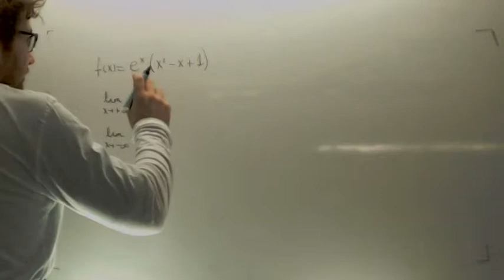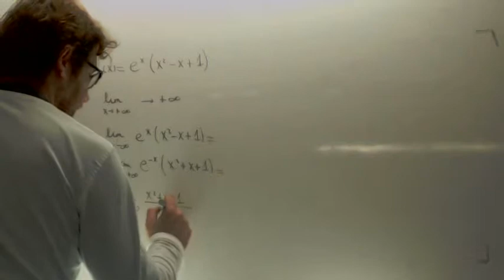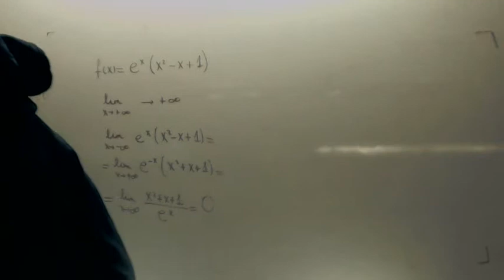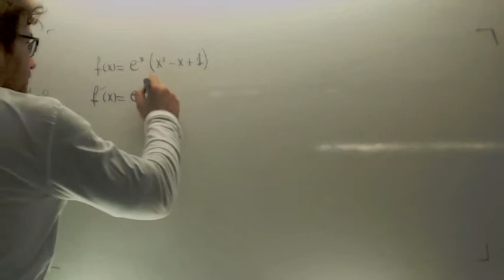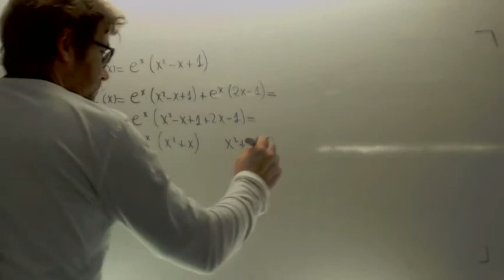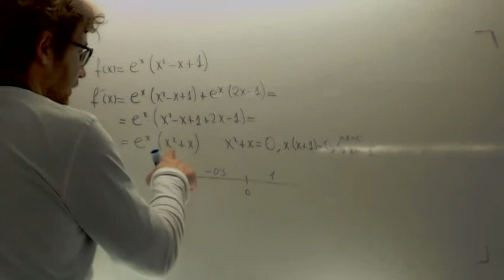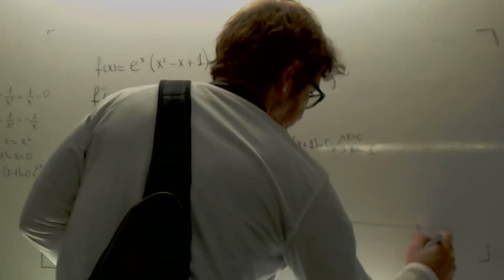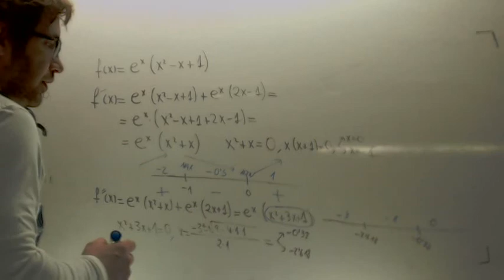Funcion crecimiento decrecimiento concavidad convexidad Matematicas Academia Usero Estepona